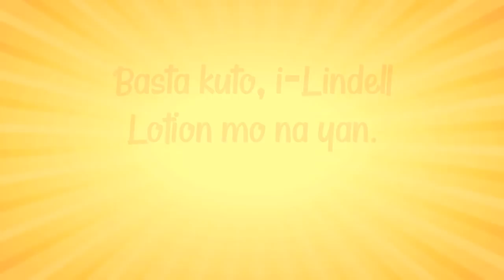No to scratching! Yes to lice-free living with Lindell Lotion!